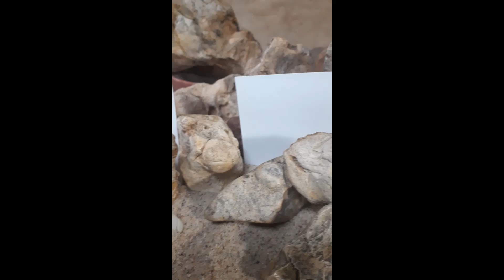Fossils in the art